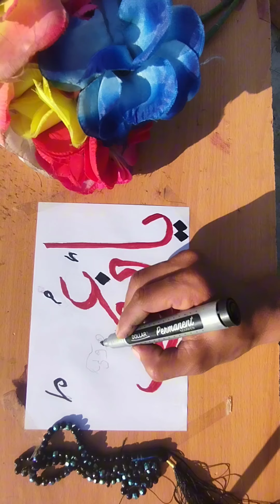Islamic calligraphy official #786# Arabic ب ب Islamic official calligraphy Arabic